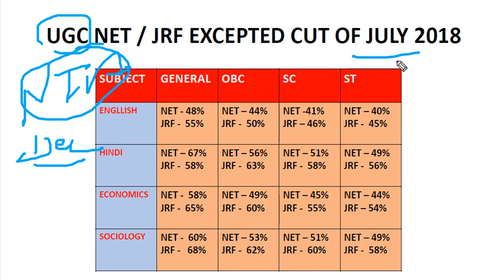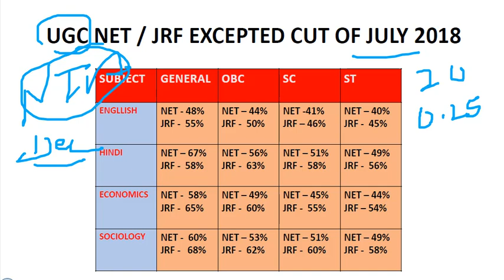ugc net/jrf excepted cut off july 2018 /net jrf cut off july 2018/ ugc net cut off 8 july 2018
ugc net jrf cut off july 2018